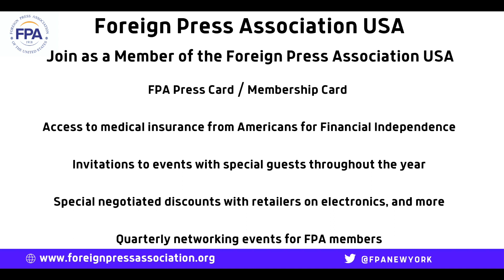The Birth of 24-Hour News Lisa Napoli NPR CNN Foreign Press Association USA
How did the creation of NPR in 1971 and CNN in 1980 come about--and how did these two news organizations, after struggling for years before taking off, ultimately change broadcast news forever?

Journalist and author Lisa Napoli joins FPA President Ian Williams to explore the history of the origins of NPR and CNN and how they made 24-hour rolling news, every minute of every hour of every day, a standard of news delivery.

A veteran journalist herself, Napoli is the author of “Susan, Linda, Nina and Cokie: The Extraordinary Story of the Founding Mothers of NPR” and “Up All Night: Ted Turner, CNN, and the Birth of 24-Hour News.

Napoli worked at the start of the World Wide Web at a unique experiment at the NYTimes, later as internet correspondent at MSNBC/MSNBC.com.

A native New Yorker, she's written four books, her first, Radio Shangri-La, is about how she helped bring radio to the kingdom of Bhutan at the dawn of democratic rule.